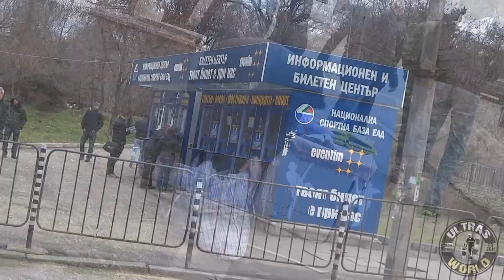worldofultras in Sofia - Levski vs CSKA (08.03.2014)